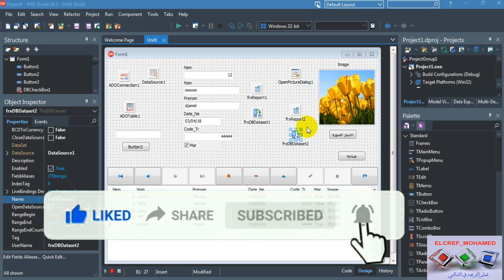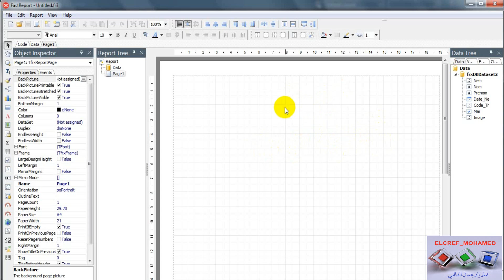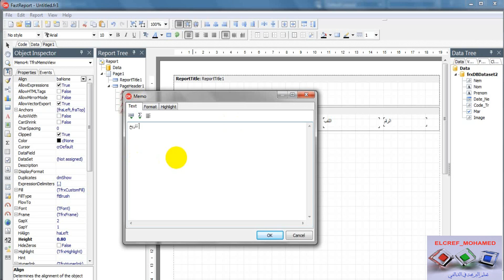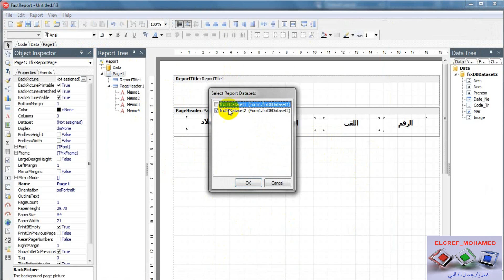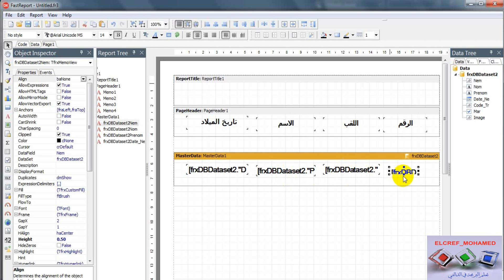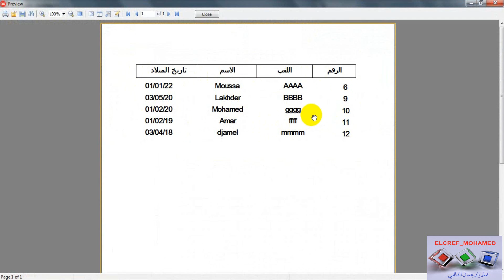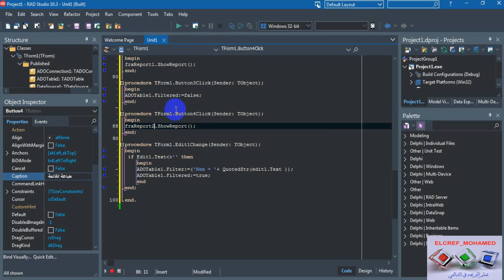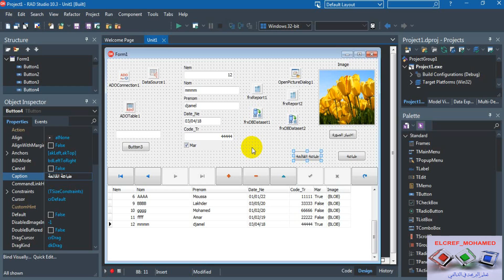طباعة القائمة لقاعدة بيانات باستخدام فاست ريبورت في برنامج الدلفي║الجزء-5 FastReport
تبعا للدروس السابقة نكمل الطباعة ولكن تشمل هذه المرة قائمة لقاعدة بيانات في فاست ريبورت مع وضع فكرة وشرحها مع تنسيق مبسط ارجوا ان يكون الشرح مفهوم ومفيد .